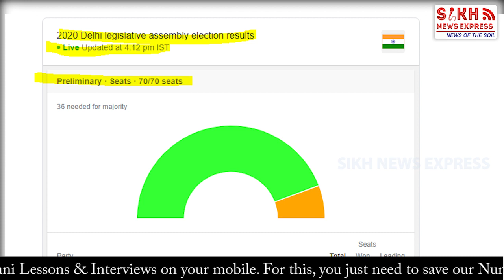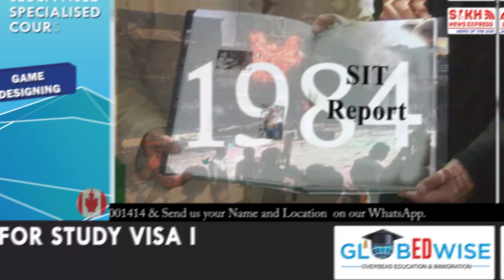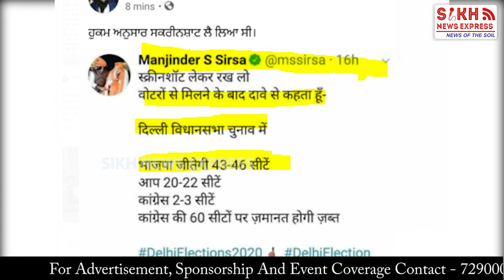Here is Why Delhi Sikhs Go With Kejriwal, Rejects BJP's Hindutva Sikh Faces || SIKH TELEGRAPH ||SNE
Delhi Sikhs Go With Kejriwal, Rejects BJP's Hindutva Sikh Faces || SIKH TELEGRAPH || SNE